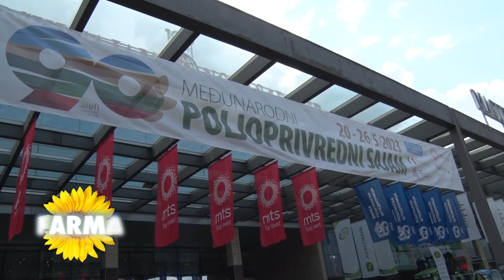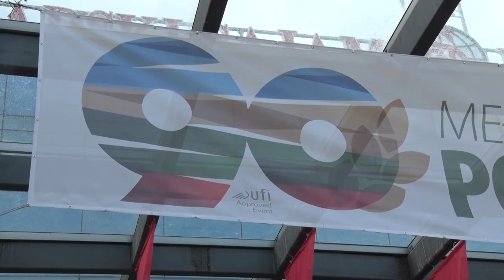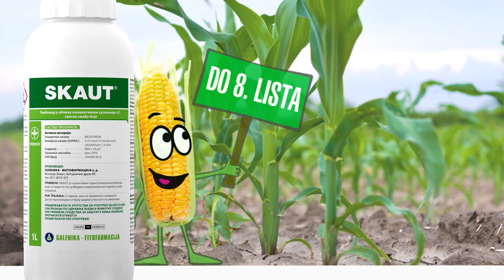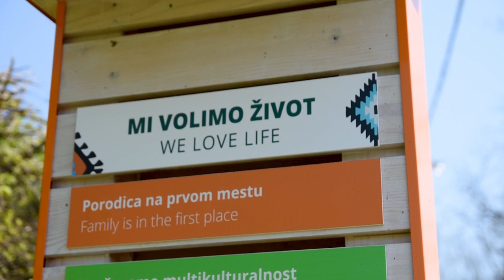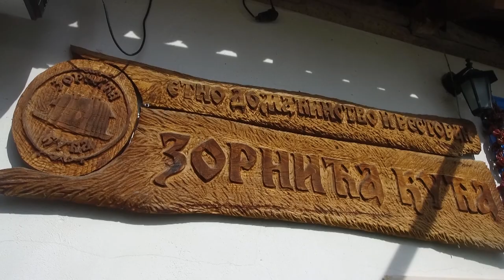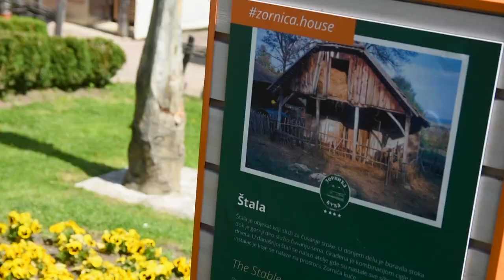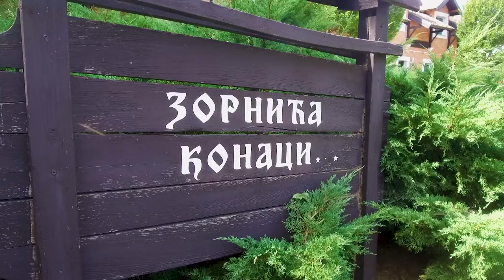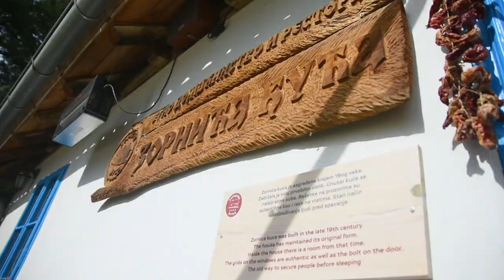Poljoprivredna emisija Farma 1120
U 1120. epizodi emisije Farma dobićete odgovore na sledeća pitanja:
Šta je moglo da se vidi i sazna na Sajmu poljoprivrede u Novom Sadu?
Zbog čega je postalo najbitnije pronaći pouzdanog kupca kada je voćarstvo u pitanju?
Kako je Zornića kuća u Barajevu postala lider seoskog turizma u Srbiji?
Facebook: Farma emisija o poljoprivredi